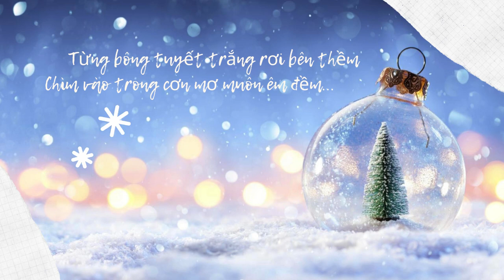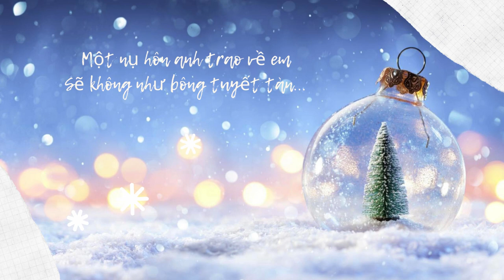Tuyết Yêu Thương | Cover